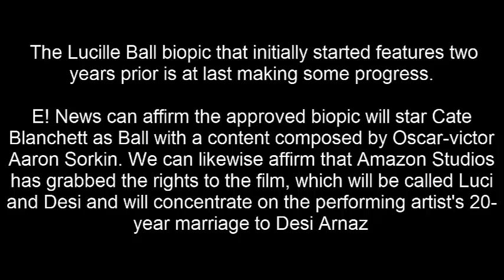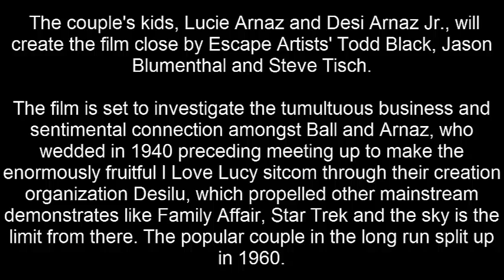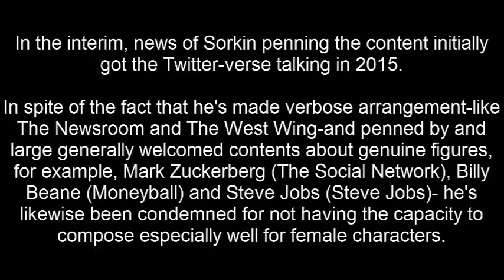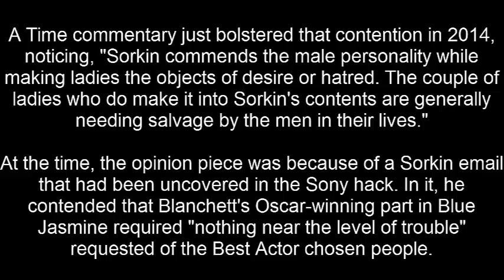Cate Blanchett Confirmed to Star in Lucille Ball Biopic Written by Aaron Sorkin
The Lucille Ball biopic that initially started features two years prior is at last making some progress.

E! News can affirm the approved biopic will star Cate Blanchett as Ball with a content composed by Oscar-champ Aaron Sorkin. We can likewise affirm that Amazon Studios has gotten the rights to the film, which will be called Luci and Desi and will concentrate on the on-screen character's 20-year marriage to Desi Arnaz.